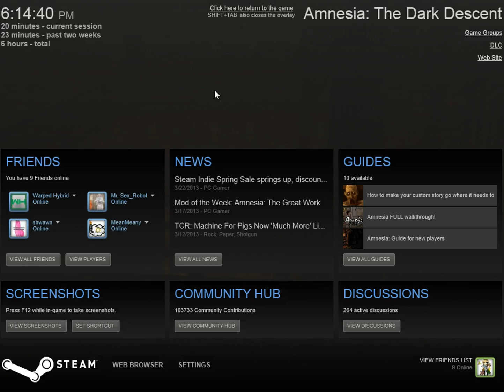Torture rooms!! (Amnesia: Rain custom story) Part 2